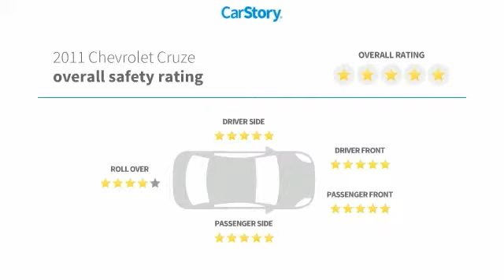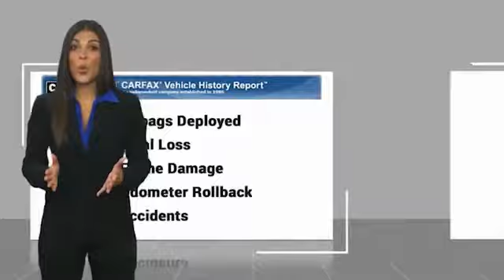2011 Chevrolet Cruze Live T109393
2011 Chevrolet Cruze LT w/1FL

Recent Arrival!brbrThank you for choosing Hyundai of Cookeville! Where we are creating happy buyers every day!! All of our preowned vehicles have gone through a multi point inspection by our certified trained technicians and have been professionally detailed!! 2011 Chevrolet CruzebrbrClean CARFAX. 24/36 City/Highway MPG Awards:br * 2011 IIHS Top Safety PickbrbrHere at Hyundai of Cookeville is where you Get the best deals with that hometown feel!!! Please give me a call to set up your test drive.